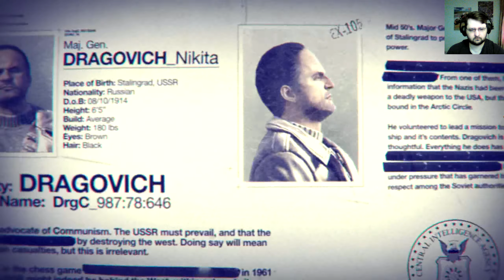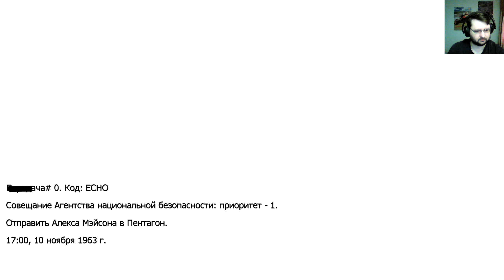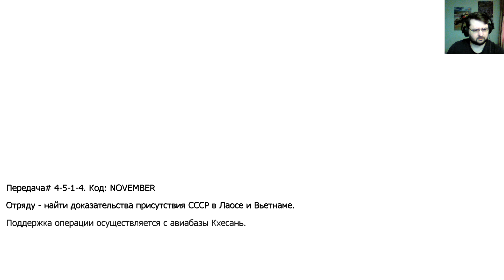Call of Duty: Black Ops. (2 серия)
Call of Duty: Black Ops. Эпизод второй.📢